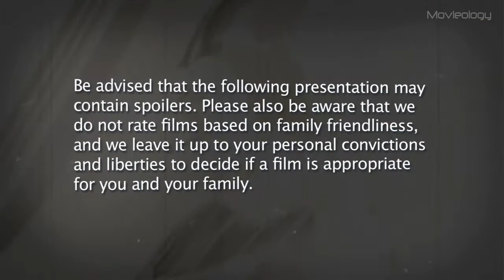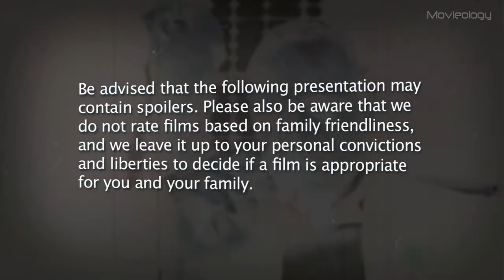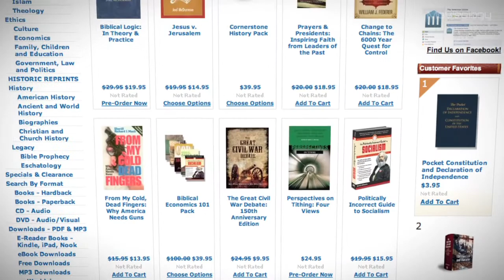'Pirates...On Stranger Tides' Review - Movieology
It has been 8 years since the release of the first 'Pirates of the Caribbean' movie, will the fourth installment 'On Stranger Tides' reward audiences with cinematic treasure? Or will they leave feeling as though they've been plundered? With a history of sensationalizing superstition and the occult, can the newest entry into the swashbuckling franchise contain any redeeming qualities or is it simply a mindless big budget popcorn flick? Stewart reviews 'On Stranger Tides', and dives into the film quality and philosophical messages behind the movie in this episode of Movieology!